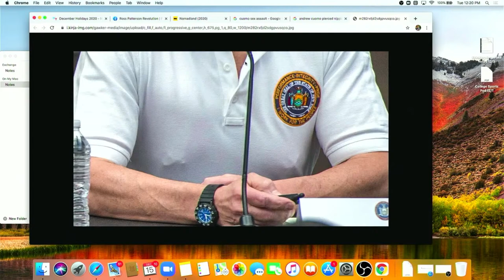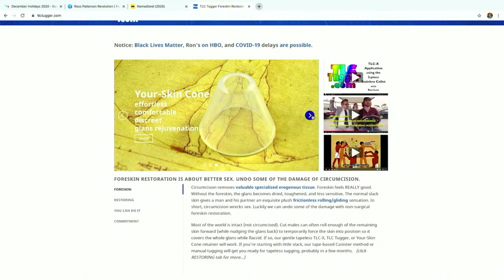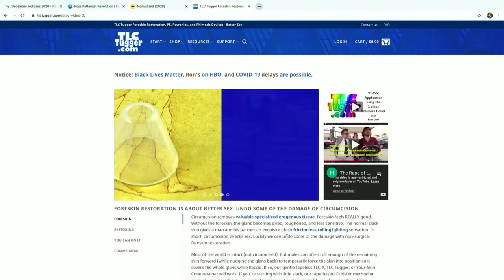Ross Patterson Revolution #644 - Twas The Night Before Pine Cone Day